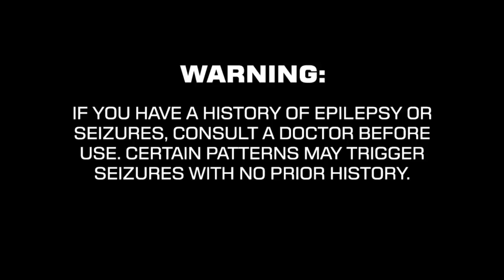Hyper Void [ENG]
VOD from my stream 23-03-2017.